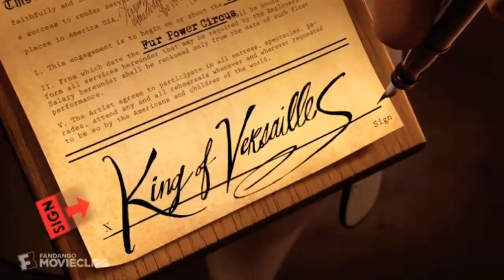Madagascar cena no show